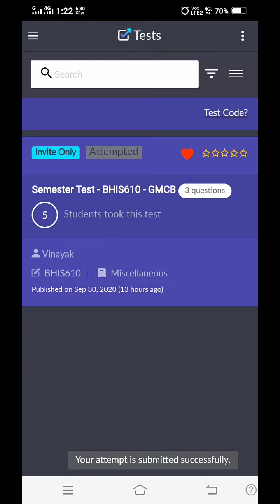Guys just for your kind information about today's my online blended mode exam😊😊